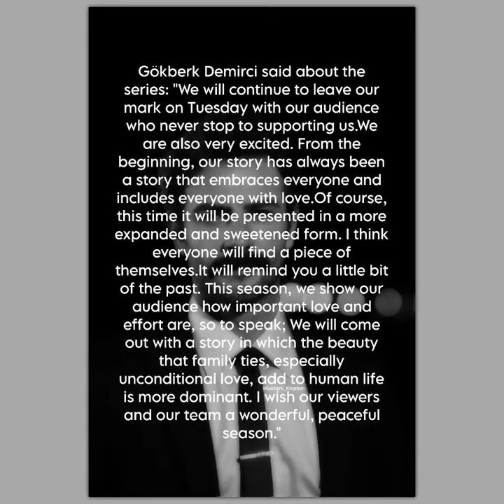Gökberk Demirci'nin Üç Kız Kardeş dizisinden görüntüleri geldi